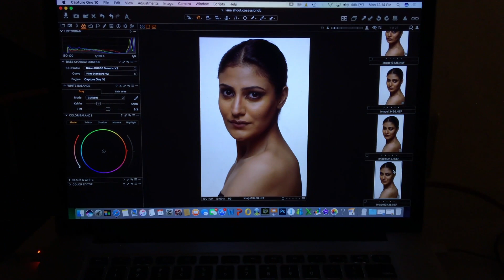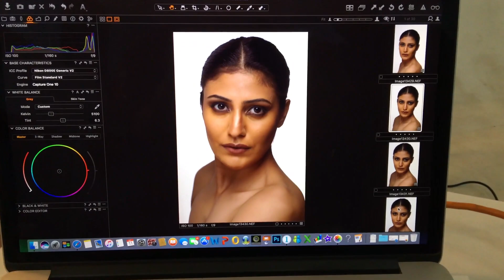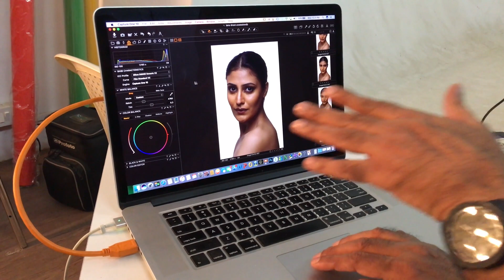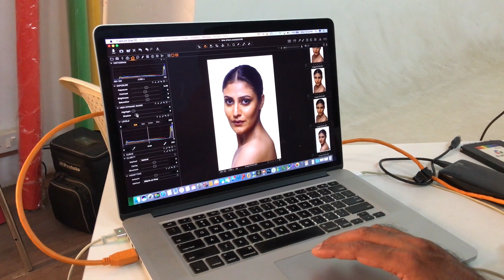How to connect DSLR camera to laptop for live shooting? Photography tutorial : Tether tools (Hindi)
In this video you will learn how to shoot tethered using a tether cable.  and how to use camera and laptop together with a cable.This is called tether shoot.This Photography lesson will teach you how to make corrections in your photography while shooting tethered.
.Also you can use jerkstopper to keep your camera and laptop safe.
tether shooting makes your photography workflow easy in studio photography set up and on location shoot.Tethering helps you get the perfect photo in fewer shots only.The benefits to shooting tethered are Adjust lighting and camera settings more quickly and easily.
The most popular softwares are lightroom and capture one pro for shooting tether.

Elinchrom boom stand

BOYA MIC

Macbook Pro

ESDDI Photography Softbox Continuous Lighting System Photo Studio Equipment Light Kit

Nikon D7200